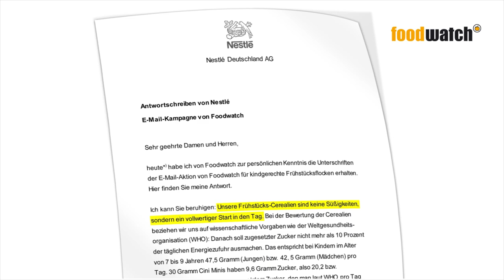Nestlé macht keine Süßigkeiten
Zucker runter, Nestlé! Jetzt E-Mail-Aktion unterzeichnen